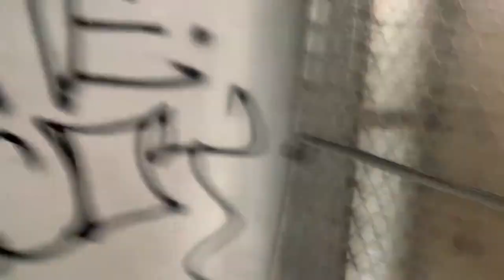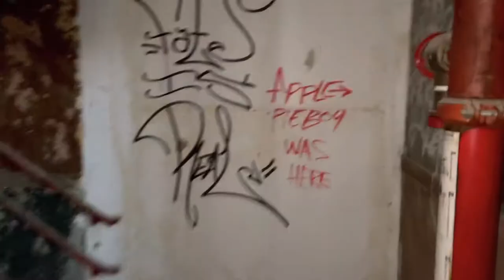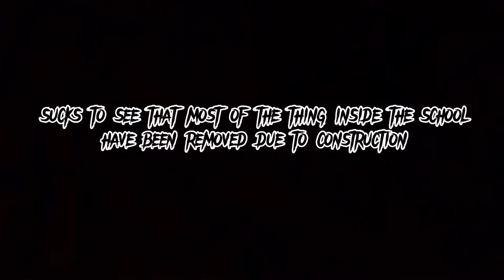Abandoned Tompkins School in East Village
The abandoend Tompkins School(PS 64) located in Manhattan was abandoned in 1977.Nothing much of it ￼remains￼ besides a old besides old wall tiles and a room.